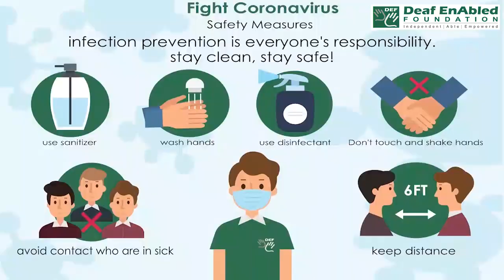Underdog - 2 (Noun) Word of the Day for October 20th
Underdog - 2

Meaning - the weaker of two competitors,  or anyone  not expected to win a competition:

Example - He began the race for governor as the underdog.